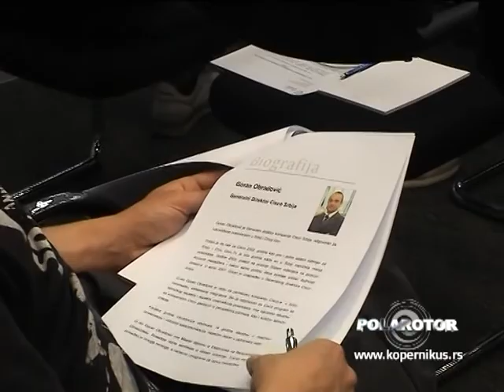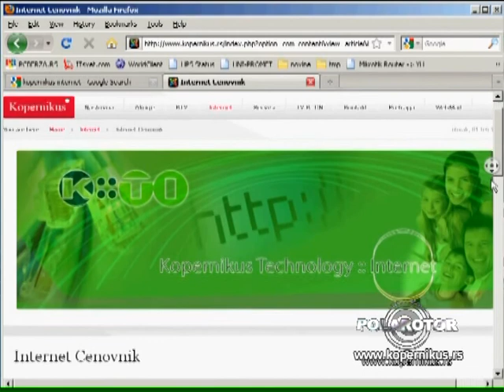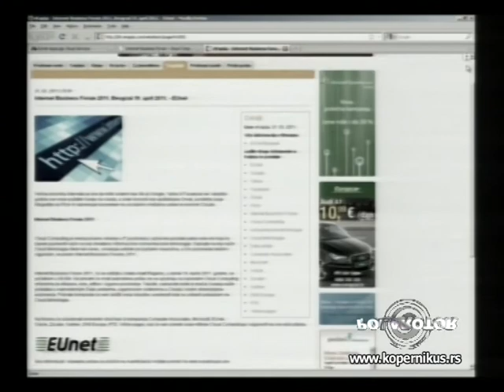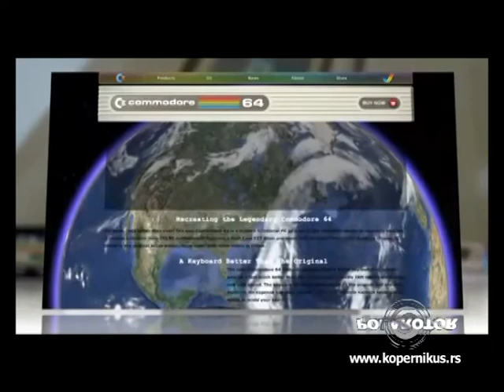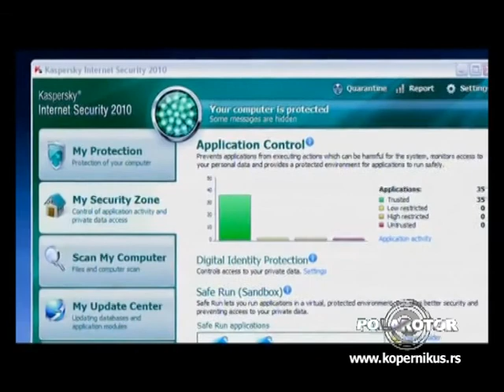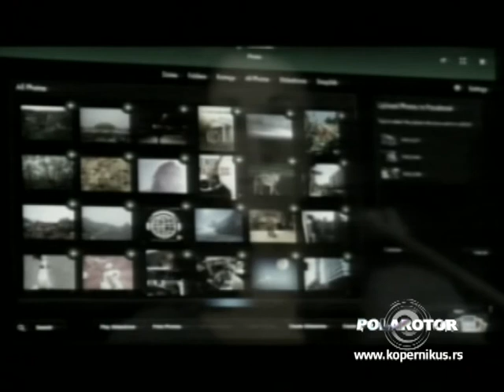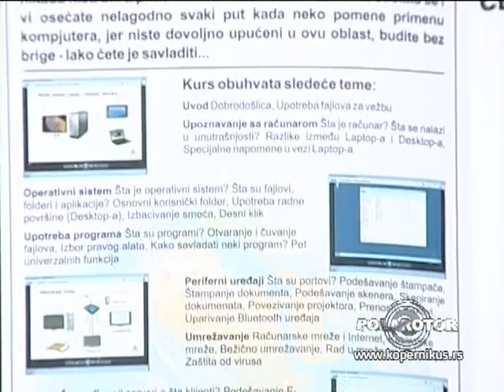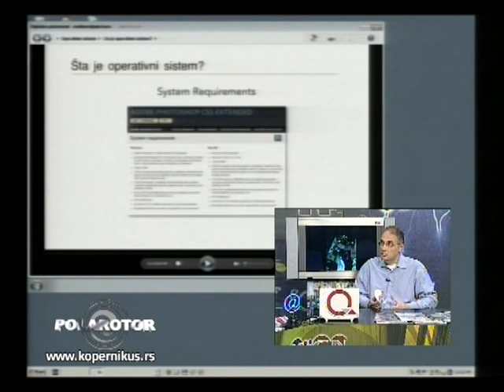Polarotor 865 TV KCN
Emisija Polarotor emituje se na TV Kopernikusu svake srede u 19h a repriza je subotom od 11:45

Zoran Modli brze vesti , beogradska poslovna akademija prof. dr Hasan Hanic , Vladimir Bubanja u spaniji IFA , Stefan Josifovic racunar lenovo , Slobodan Stanojev serviser foto aparata govori o novom modelu